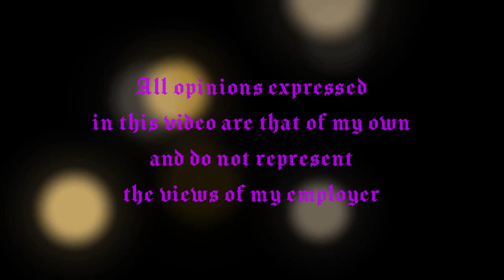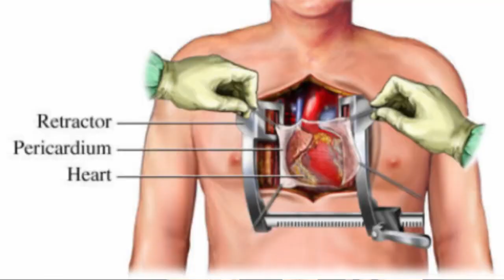How to freeze a human body - Cryogenics #6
How about something really different?!! To be in suspended frozen animation until a cure is discovered. cryogenics is the option for you!